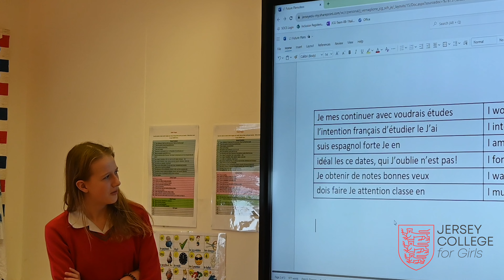GCSE French (core)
Miss Morris introduces the French subject.